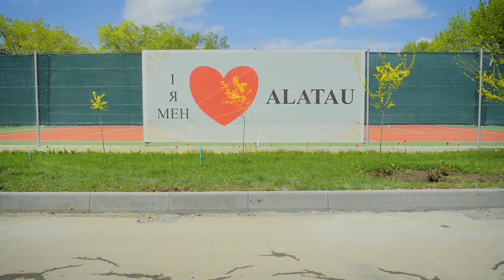СКАНДИНАВСКАЯ ХОДЬБА. ПРАВИЛА скандинавской ходьбы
Скандинавская ходьба - простой путь к здоровью. Правила скандинавской ходьбы.  С чего начать?
При ходьбе с палками очень хорошо тренируются мышцы спины и плечевого пояса, в то время как, к примеру, при беге мышцы верхней половины тела мало задействованы. Ученые подсчитали, что при скандинавской спортивной ходьбе получают повышенную нагрузку около 90% всех мышц человеческого тела, а при обычной ходьбе – только 70%. С другой стороны, опора на палки уменьшает нагрузку на коленные и тазобедренные суставы, а также на пяточные кости. Данное обстоятельство позволяет с успехом применять скандинавскую ходьбу при заболеваниях суставов нижних конечностей, пяточных шпорах, подагре и т.п. Поскольку при скандинавской ходьбе задействовано большее количество мускулатуры, она сжигает энергии почти в полтора раза больше, чем обычная прогулочная ходьба. Поэтому ходьбу с палками рекомендуют людям, склонным к полноте и/или страдающим ожирением. Большая энергоемкость скандинавской ходьбы способствует тренировке мышцы сердца (повышает частоту сердечных сокращений на 10-15 ударов в минуту). Научные исследования показали, что ходьба с палками тренирует чувство равновесия и координацию движений и, к тому же, является идеальным средством для улучшения осанки. Поскольку при скандинавской ходьбе задействованы мышцы верхней половины туловища, она, в отличие от обычного прогулочного шага, повышает дыхательный объем легких более чем на 30%. Опубликованные клинические исследования свидетельствуют, что у пациентов, регулярно занимающихся этим видом оздоровительной физической культуры, снижается уровень холестерина в крови, улучшается работа кишечника, нормализуется обмен веществ, быстрее выводятся токсины, что в целом способствует общему омоложению организма. И наконец, что также немаловажно, скандинавская ходьба предоставляет больше комфорта при пеших путешествиях, поскольку вы сможете опираться на палки при подъеме на гору, или при коротких остановках.